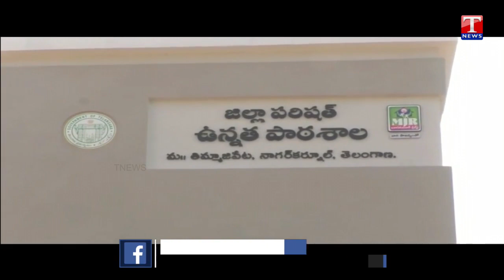Special Report On Thimmajipet Govt Model School | MLA Marri Janardhan Reddy | T News